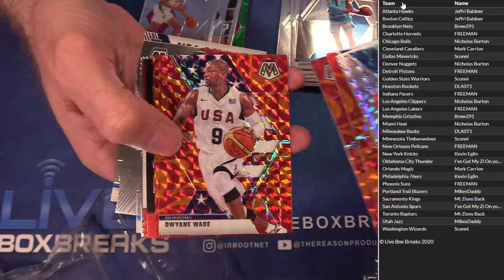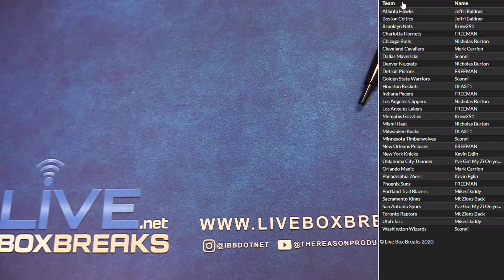2019 20 Mosaic Hanger #63 LBB